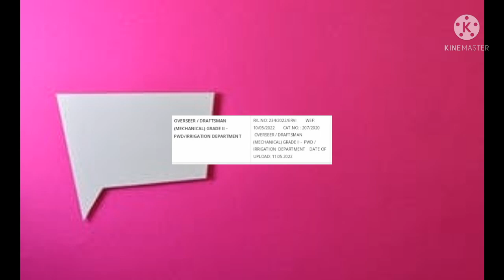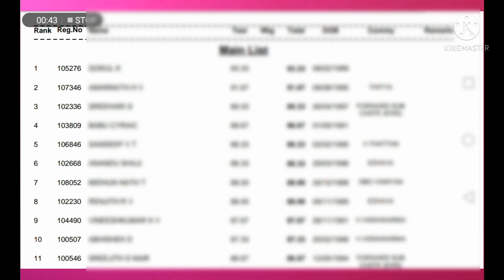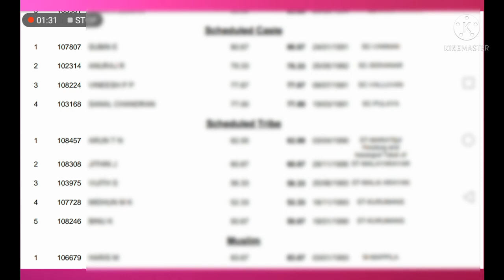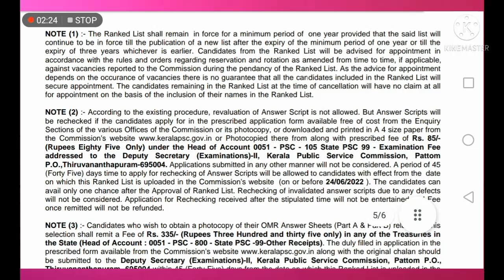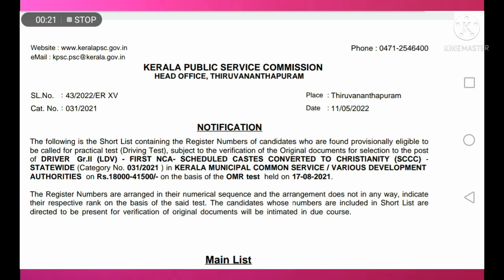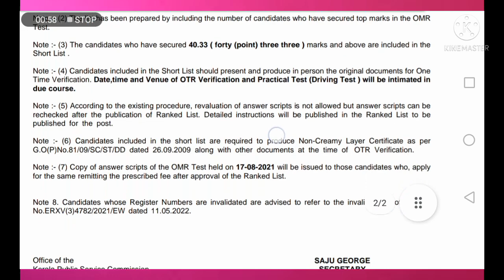💥ഇന്ന് psc publish ചെയ്ത ഷോർട്ട് ലിസ്റ്റുകൾ💐keralapsc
💥ഇന്ന് psc publish ചെയ്ത റാങ്ക് ലിസ്റ്റുകൾ💐keralapsc psctips pscthulasi pscexam pscresult news mainKerala pscയുമായി
ബന്ധപ്പെട്ട ഏറ്റവും പുതിയ
വാർത്തകളും വിശദാംശങ്ങളും
വളരെ വേഗത്തിൽ
നിങ്ങളിലേക്കെത്താൻ
ഈ ചാനൽ ഇപ്പോൾ തന്നെ
ചെയ്യൂ
💥Psc latest notifications 2022#keralapsc#psclatestnotifications2022#psctips#pscthulasi#pscexam#psc

American revolution
Chinese revolution
Latin-American revolution
French revolution
scert social science
kerala psc
preliminary exam
how to recover kerala psc username